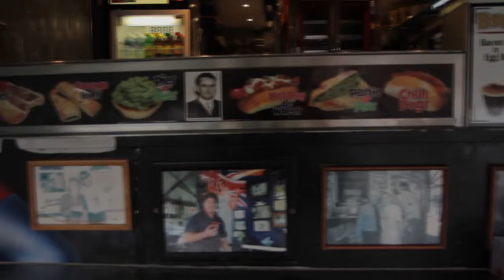Road Trip Korea Sydney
Sample video for project proposal.